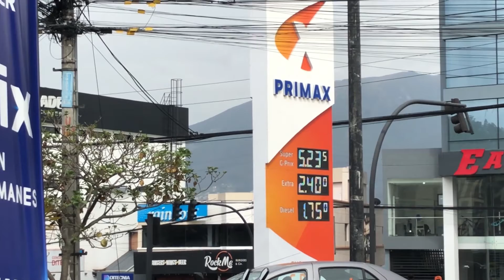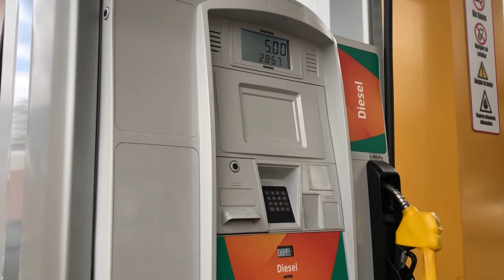Focalización de subsidios de gasolina en Ecuador